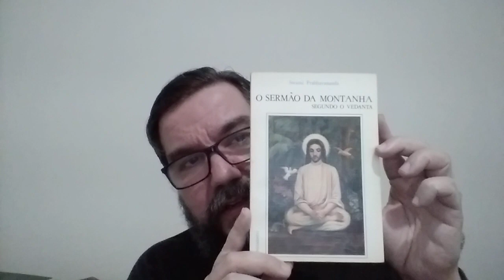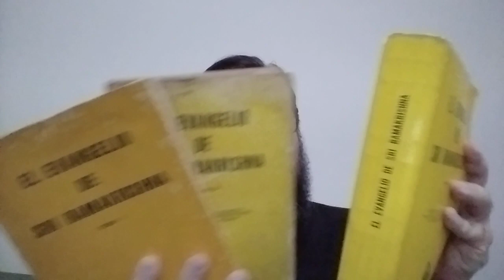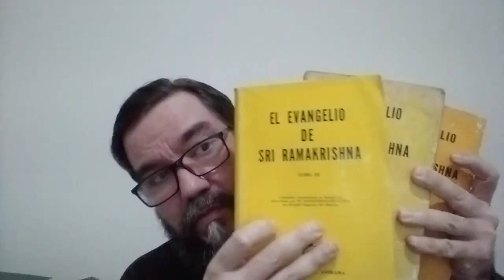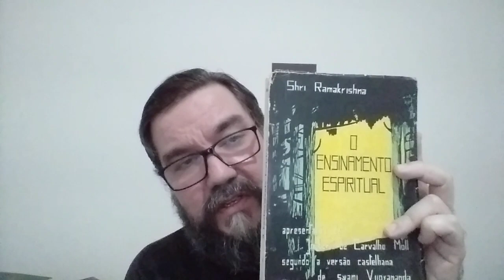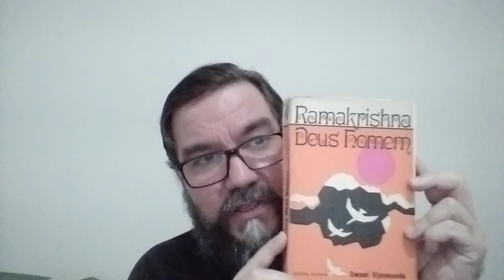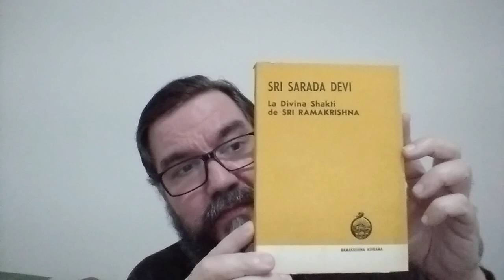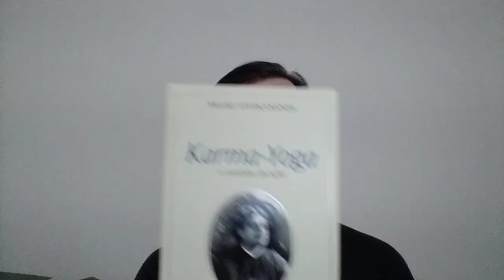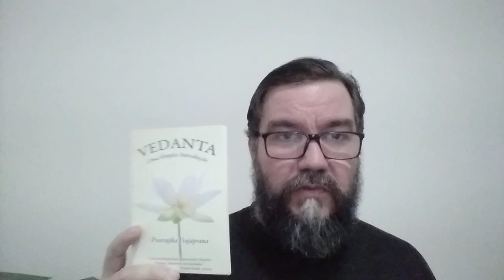O luminoso caminho de Ramakrishna : Livros sobre esta via(incluindo o meu livro predileto na vida).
Uma amiga me pediu para indicar alguns livros importantes para conhecer a perspectiva do Vedanta de Sri Ramakrishna.
O vídeo é um breve comentário sobre alguns livros e suas características a respeito deste caminho.
Nele vou abrir para vocês , de modo explícito, a minha condição de simples devoto desta via, e explico um pouco com foi  o conflito interior  que vivenciei, para poder assumir esta devoção por Sri Ramakrishna, Sri Sarada Devi e Swami Vivekananda, sendo uma pessoa de formação cristã, e mesmo tendo sido por anos um ministro formal de uma igreja antiga.
A respeito de Sarada Devi, a Mãe Divina, trato brevemente como a minha antiga relação devocional com Nossa Senhora foi ressignificada através das aproximação com a consorte espiritual de Thakur.